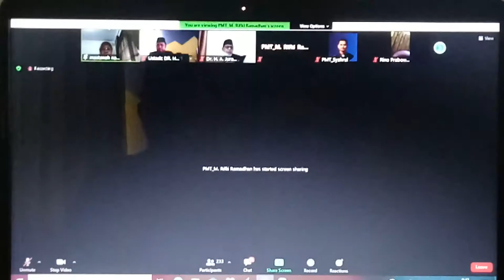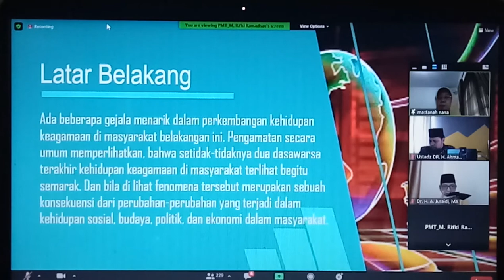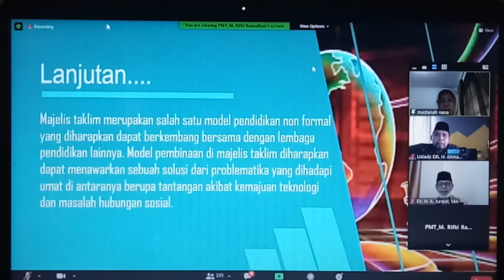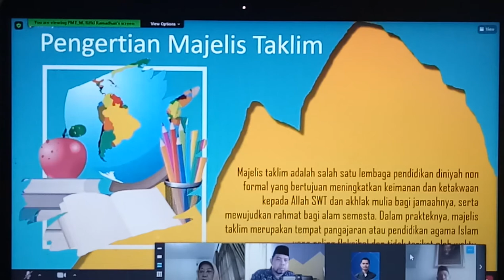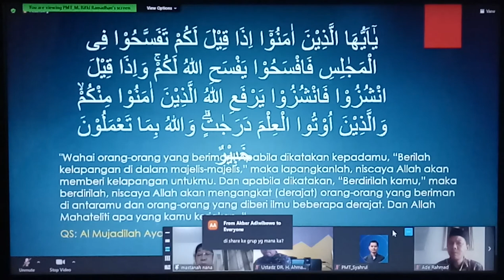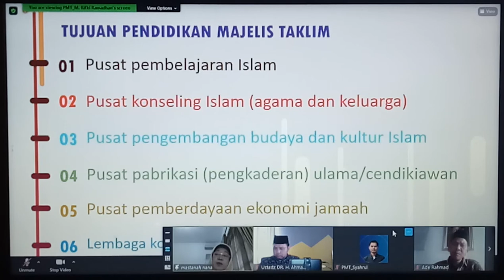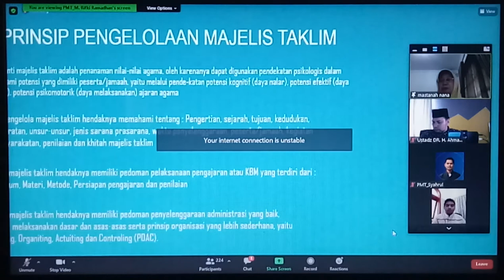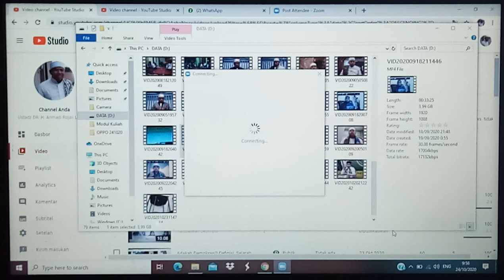Menuju Majelis Taklim Profesional, Pelatihan Majelis Taklim Prodi MD UIN JKT || Dra.Hj.Mastanah,M.Si